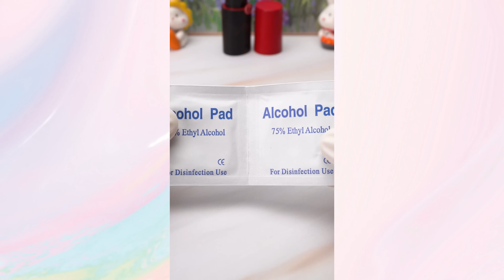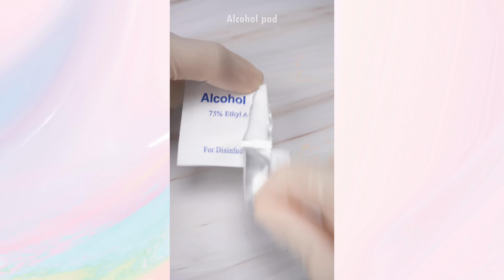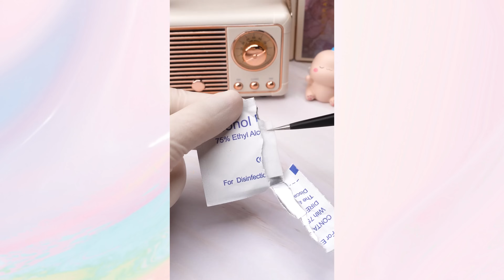Satisfying Makeup Repair💄ASMR Repairing And Refreshing Your Makeup Collection #320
00:00 Highlights
00:07 Mix lipstick colors from Multi-use Cream Color Palette - MAKE UP FOR EVER
01:45 Fix Charlotte Tibury Pillow Talk Face & Eye Highlight Palette
04:17 Fix NARS bronzer & Depotting Concealer NARS
06:21 Fix dented lipstick
07:48 Mix Tattoo Lipstick & Son Etude House Dear Darling Water Tint
08:48 Giorgio Armani Lipstick Fix
11:07 Fix REVLON foundation with broken cap
12:34 Restoring broken Foundation and LANCOME lipstick with foundation on it
15:39 Fix IPSA Concealer
17:30 See more samples